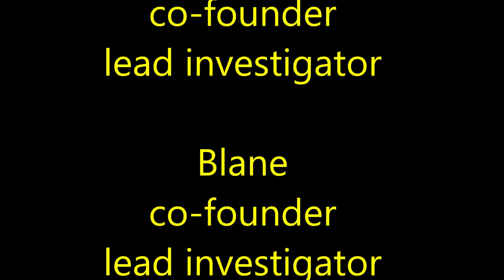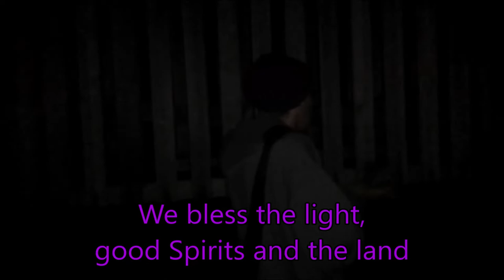Official Chasing Bones and Specters